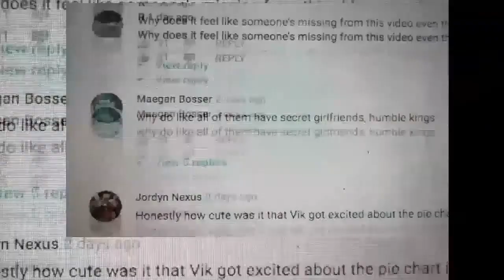Sex Education's TANYA REYNOLDS does a KILLER Improv scene!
Shoot From The Hip Comedy Improv LIVESTREAM SHOW

— Want us to slam shots of Whiskey?
— Want one of us to improvise a rap?
— Want us to do a scene about you?

YOUR SUGGESTIONS.
YOUR SHOW.

Credits:
-English subtitles by Atoussa
-Danish subtitles by Majbritt
-Dutch subtitles by Lene Vos
-German subtitles by Vanessa
-Spanish subtitles by Mushroom